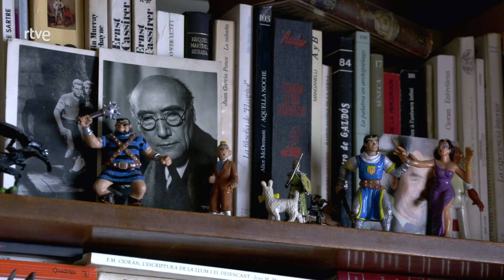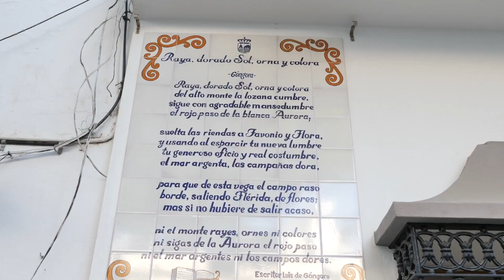Fernando Savater participa en la entrega del II Premio Internacional de Poesía ‘Ciudad de Estepona’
El 26 de enero, el Ayuntamiento de Estepona entregará el II Premio Internacional de Poesía ‘Ciudad de Estepona’ a la poeta Olalla Castro por su obra ‘Todas las veces que el mundo se acabó’. Al acto asistirá Fernando Savater, profesor de Filosofía durante más de 30 años y que ha escrito más de 50 libros